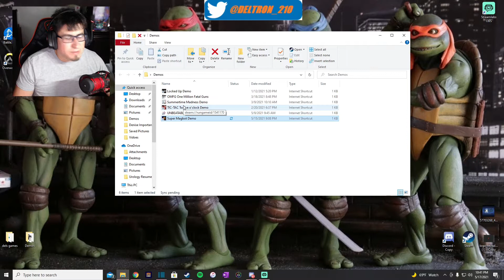Summertime Madness Demo Playthrough